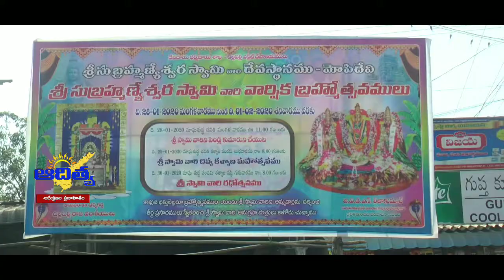అత్యంత వైభవంగా ప్రారంభమైన మోపిదేవి సుబ్బరాయుడి వార్షిక బ్రహ్మోత్సవాలు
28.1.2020 అత్యంత వైభవంగా ప్రారంభమైన శ్రీ సుబ్రహ్మణ్యేశ్వర స్వామి వారి బ్రహ్మోత్సవాలు. ప్రముఖ పుణ్యక్షేత్రంగా విరాజిల్లుతున్న మోపిదేవి శ్రీ వల్లీ దేవసేన సమేత శ్రీ సుబ్రహ్మణ్యేశ్వర స్వామి వారి దేవస్థానం లో వార్షిక బ్రహ్మోత్సవాలు అత్యంత వైభవంగా ప్రారంభమయ్యాయి... శ్రీ సుబ్రహ్మణ్యేశ్వర స్వామి వారి పెండ్లి కుమారుని చేయుటకు అవనిగడ్డ శాసనసభ్యులు సింహాద్రి రమేష్ బాబు దంపతులు, సహాయ కమిషనర్ మరియు కార్య నిర్వహణాధికారి జి.వి.డి.ఎన్. లీలాకుమార్ పట్టు వస్త్రాలు ఆలయ అర్చకులకు సమర్పించారు..